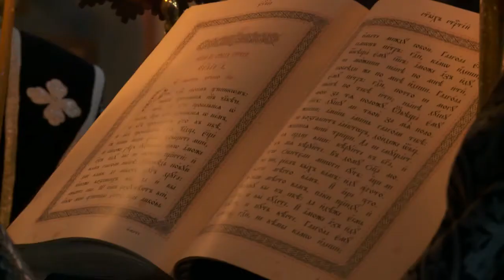Страстная седмица в Московской духовной академии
Репортаж.
Страстная седмица в стенах Московской духовной академии.